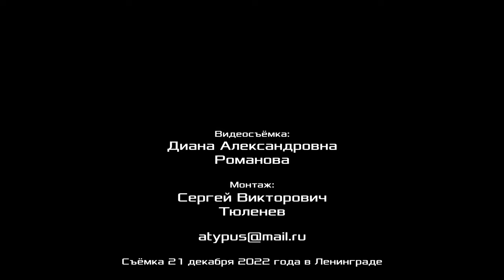Становление и развитие партии рабочего класса. А. В. Золотов. Красный университет. 21.12.2022.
Лекцию в Красном университете на тему «Становление и развитие партии рабочего класса» прочитал Александр Владимирович Золотов, доктор экономических наук, профессор, заместитель председателя Фонда Рабочей Академии, член ЦК Рабочей партии России, Нижний Новгород. 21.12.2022.